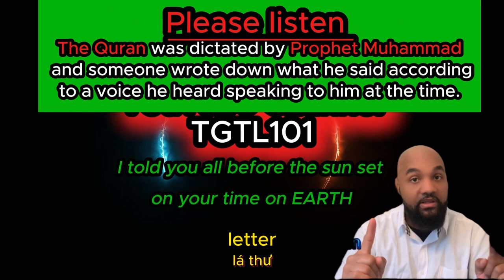The Quran is a fictional writing ( Vietnamese language )